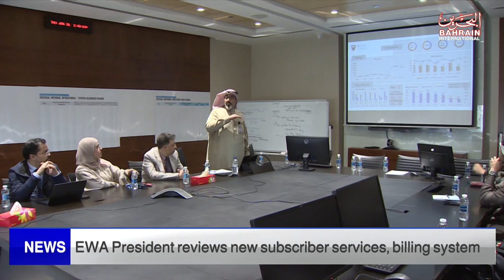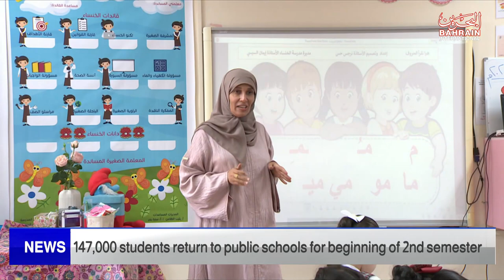BAHRAIN NEWS CENTER : ENGLISH NEWS 29-01-2023